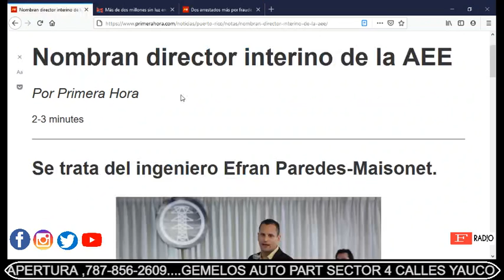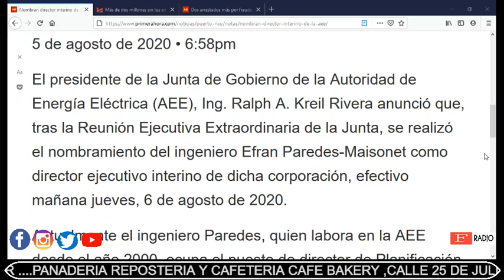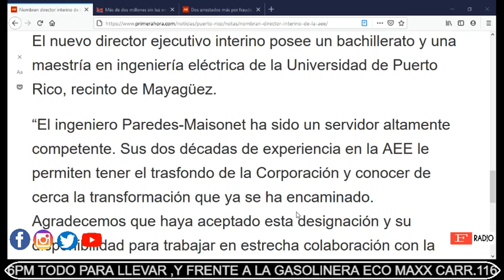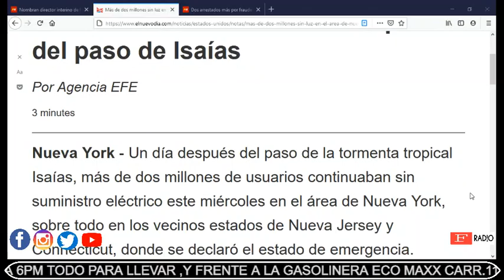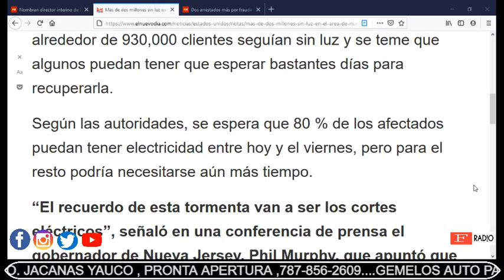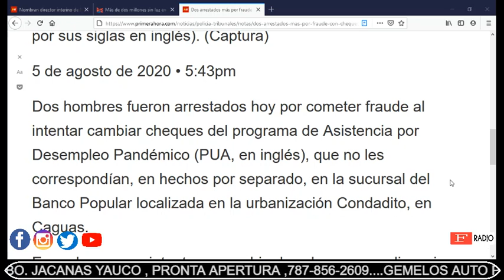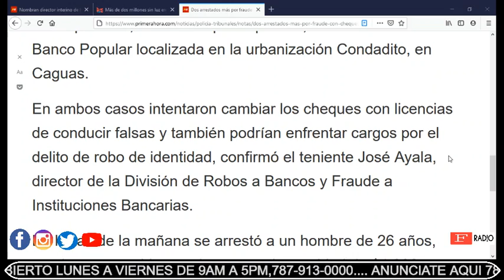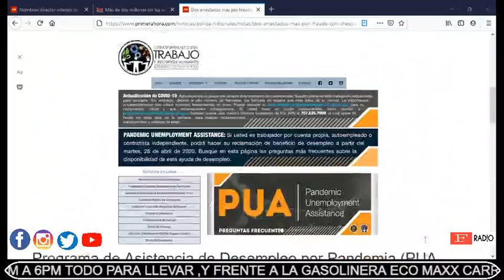FRadioPodCast - TIENE NUEVO DIRECTOR LA AEE , SIGUEN ARRESTOS POR FRAUDE AL PUA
FRadioPodCast - TIENE NUEVO DIRECTOR LA AEE , SIGUEN ARRESTOS POR FRAUDE AL PUA , 2 MILLONES DE CLIENTES SIN LUZ EN NY LUEGO DEL PASO DE ISAIAS